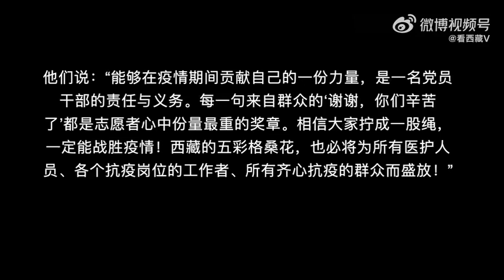致敬奋战在疫线的每一名工作人员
当城市还在熟睡，他们已经在奋战一线。他们是来自中国西藏各岗位的工作人员、志愿者……